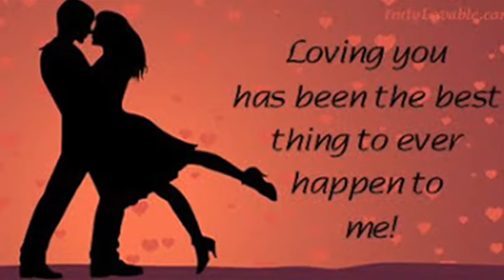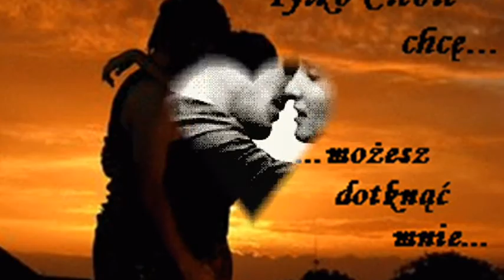STILL LOVING YOU SCORPIONS GEORGE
Witam i zapraszam wszystkich do wysłuchania i obejrzenia. ten klip jest dla m/innymi Waldemara K który lubi muzykę Zespołu Scorpions. Pozdrawiam wszystkich serdecznie